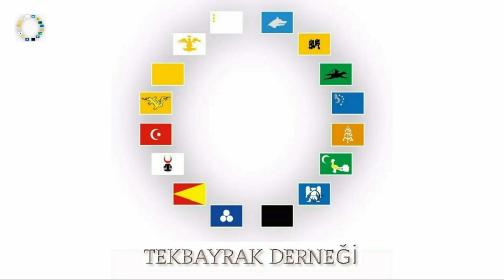TİBET VE İÇ MOĞOLİSTAN MESELESİNİN İNSAN HAKLARI BAĞLAMINDA DEĞERLENDİRİLMESİ - ERKİN ALPTEKİN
İNSAN HAKLARI KAVRAMI VE ÇİN'DE İNSAN HAKLARI İHLALLERİ ÇALIŞTAYI

TİBET VE İÇ MOĞOLİSTAN MESELESİNİN İNSAN HAKLARI BAĞLAMINDA DEĞERLENDİRİLMESİ ilgili konuda bayrak şahsiyet İsa Yusuf Alptekin Beyefendinin oğlu Erkin Alptekin Beyefendinin sunumunu izleyeceksiniz.

İstanbul Üniversitesi, Fuat Sezgin Kongre ve Kültür Merkezinde 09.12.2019 Pazartesi Saat 09.30 – 13.00 arasında icra ettiğimiz “İnsan Hakları Kavramı ve Çin’de İnsan Hakları İhlalleri” başlıklı çalıştayımızın videolarıdır.

İzleyerek bilgi sahibi olmanız için TEKBAYRAK youtube kanalına konulmuştur.

Bu video Erkin Alptekin Beyefendinin sunduğu "Tibet ve İç Moğolistan Meselesinin İnsan Hakları Bağlamında Değerlendirilmesi" adlı 2. bildirinin sunum konuşmasıdır.

TEKBAYRAK Derneği Başkanı
Serdar Şahin